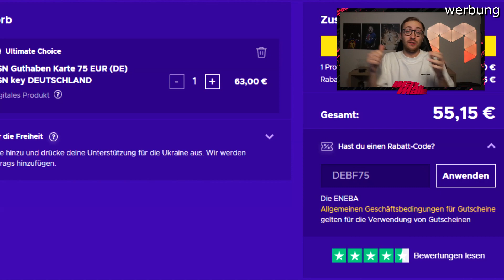15 TOKEN! 85+ WINTER WILDCARD PLAYER PICK Squad Builder Battle🤯🔥